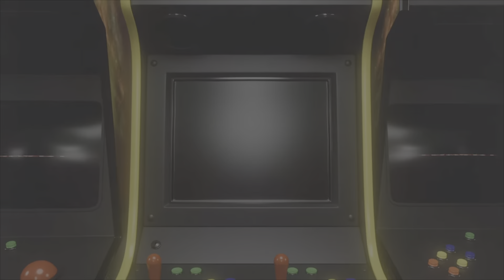Ntv Champions Preview Coming this Fall